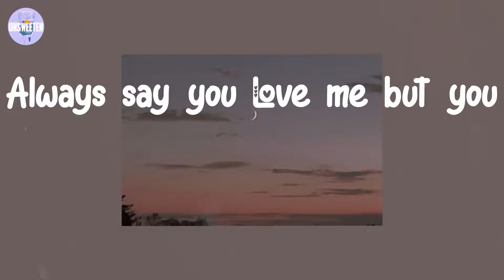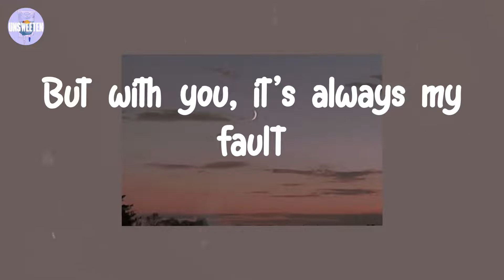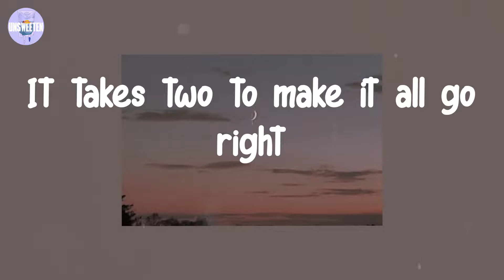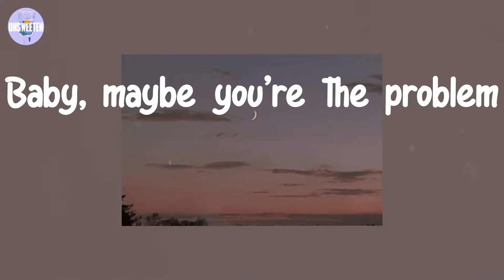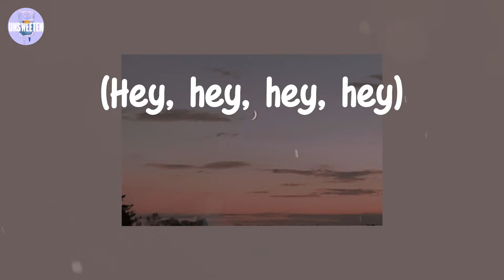Ava Max - Maybe You’re The Problem (Lyrics)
Lyrics:

Always say you love me but you
Always make it all about you
Especially when you've had a few, oh, oh, yeah
All the things I heard from your ex
Now they make a whole lot of sense
Already feel bad for your next
They have to put up with you, oh, yeah
Worked on myself, opened my eyes
You hate my friends, turns out they were right
It takes two to make it all go right
But with you, it's always my fault
And your short fuse, just like a time bomb
And I think you should take a second just to look at your reflection
Baby, maybe you're the problem
Oh, can you, you see a pattern?
Your point of view, got it all backwards
You should take your little finger and just point it in the mirror
Ego always doing the most
Out of touch and not even close
Drama always follows you home
But I won't be waiting no more
Baby, maybe you're the problem (hey, hey)
It's not me, it's you
It's not me, it's you, ooh
Ohh
You should